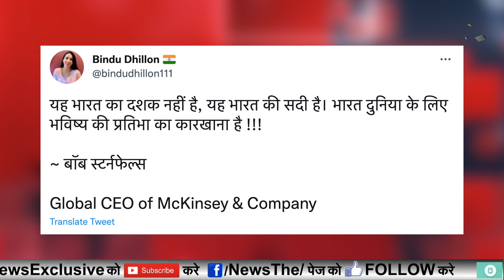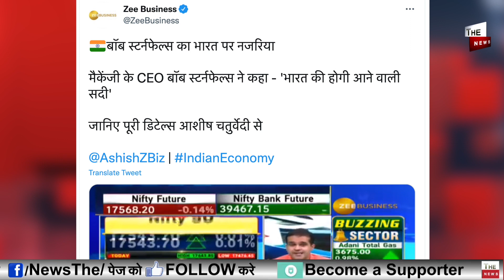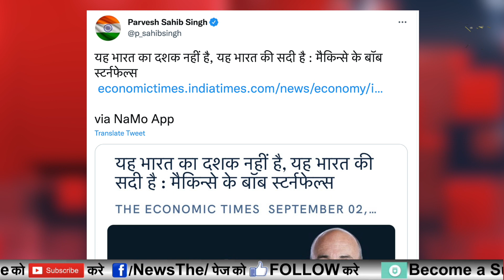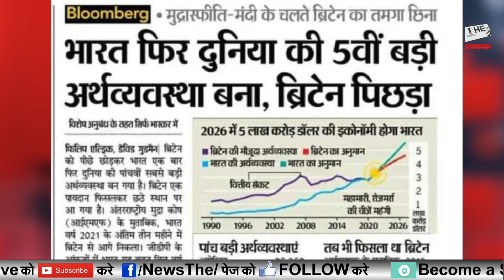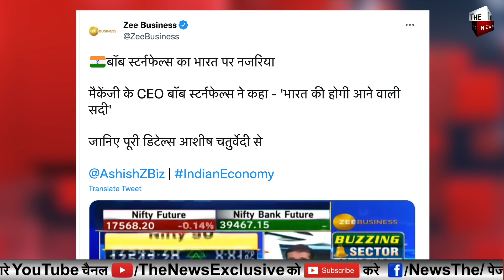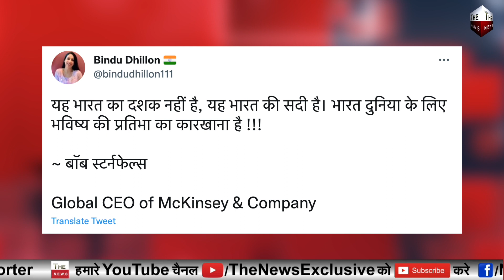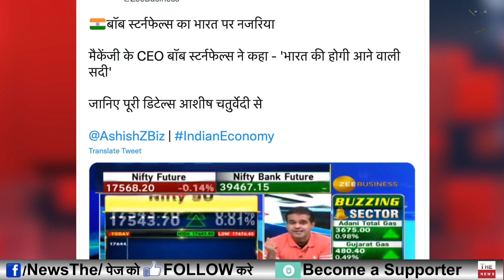दुनिया में माना PM Modi का लोहा ये सदी भारत की होगी विरोधी सन्न Arvind Kejriwalबेनकाब की मोदी की नकल